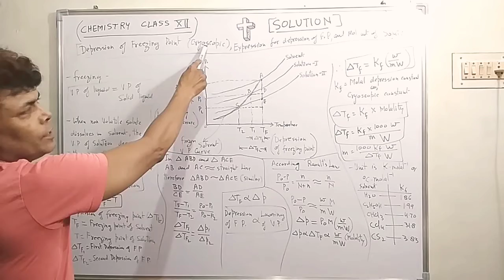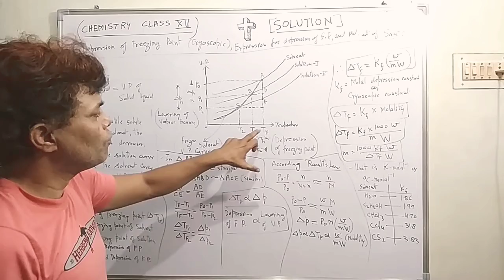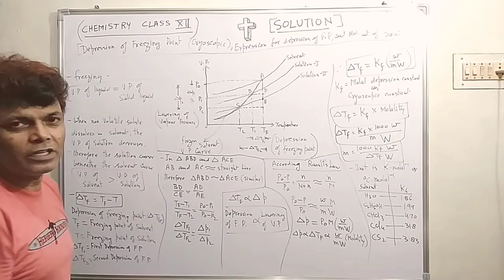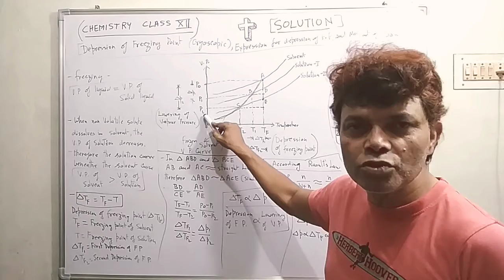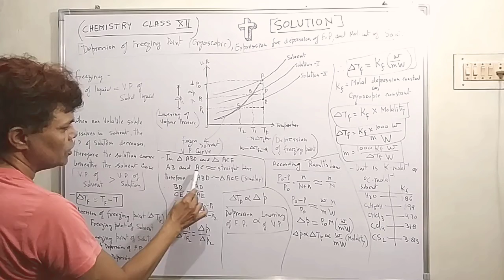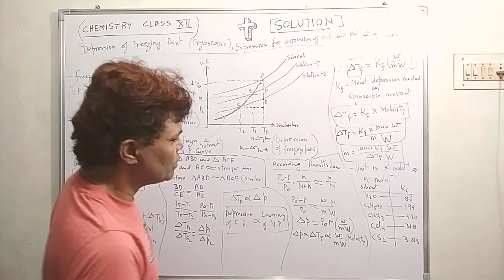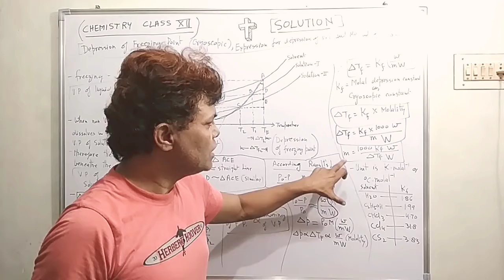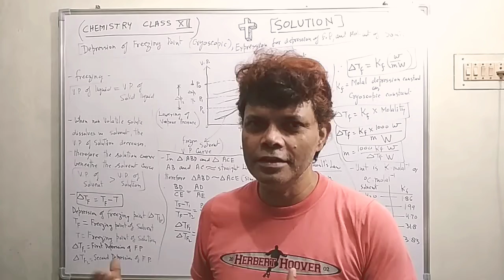Chemistry Class12 (Solution) Depression of Freezing point (Cryoscopic),Expression depression of f.p.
In this lecture, we are discussing about the Depression of Freezing point or Cryoscopic, Expression of depression of freezing point and molecular weight of non-volatile solute.